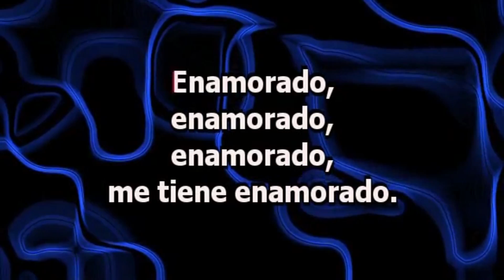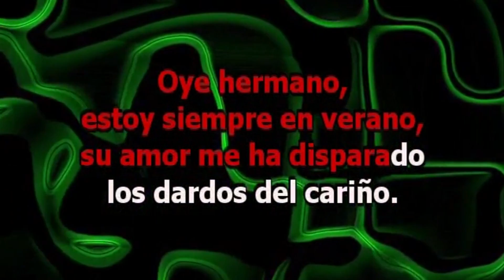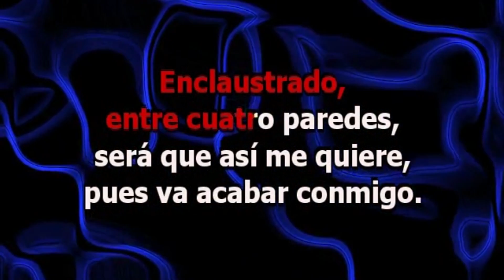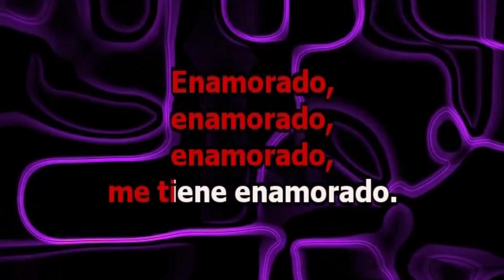Chayanne - Enamorada - Karaoke Vision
Disfruta este nuevo Karaoke con amigos y diviértete toda la noche cantando Enamorado de Chayanne.

Chayanne - Enamorado - Karaoke Vision